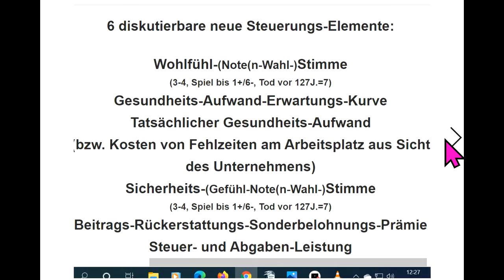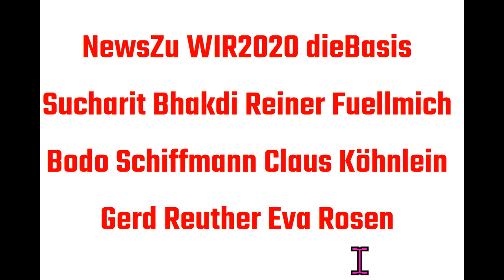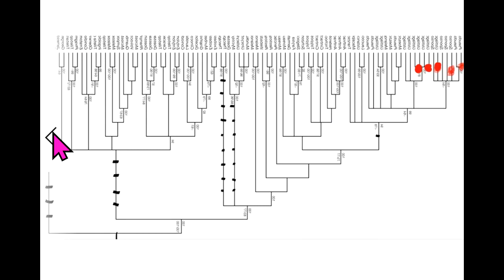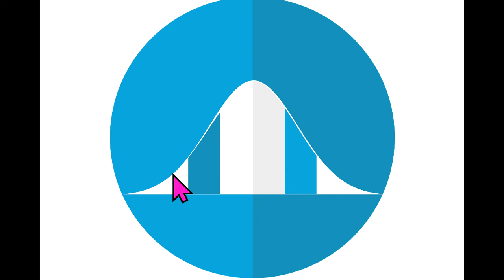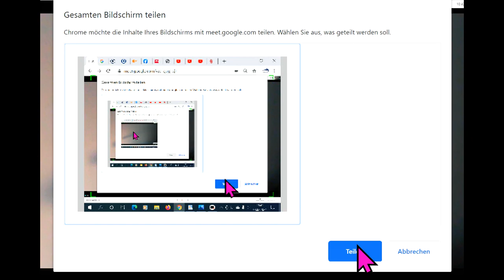NewsZu dieBasis WIR2020 Sucharit Bhakdi Reiner Fuellmich Bodo Schiffmann Gerd Reuther Köhnlein Rosen